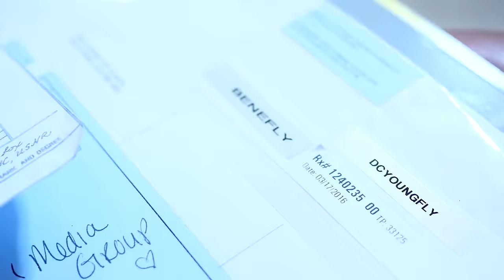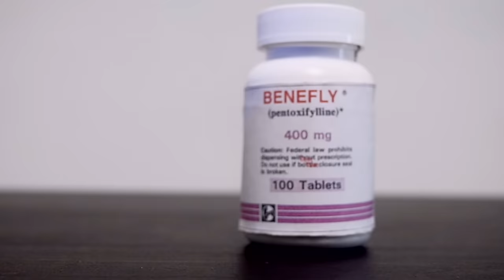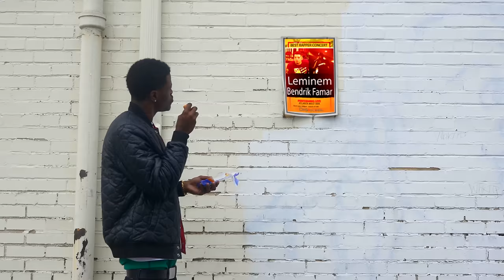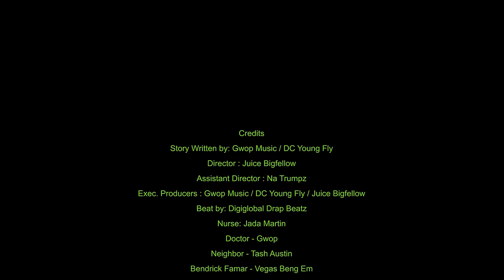DC Young Fly "No Weed" (Official Video)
Gwop Music Group presents DC Young Fly - No Weed.
Directed by Juice Bigfellow of Digiglobal Media Group

Director: Juice Bigfellow
Executive Producers: Gwop Music / DC Young Fly /Juice Bigfellow
Associate Producer / Props - @Chef_Lamonte